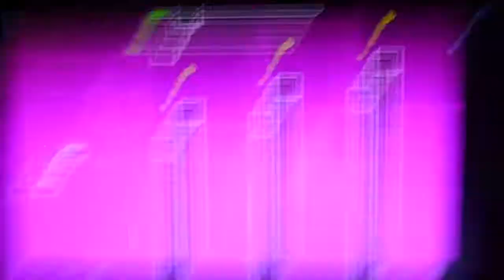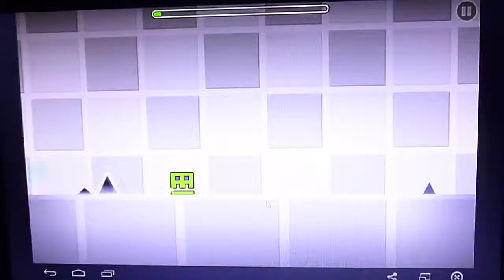NO SOMOS PRO/GEOMETRY DASH/#2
JUGANDO CON UN AMIGO EN SU CASA LLAMADO DIEGO ALVE EN REALIDAD NO